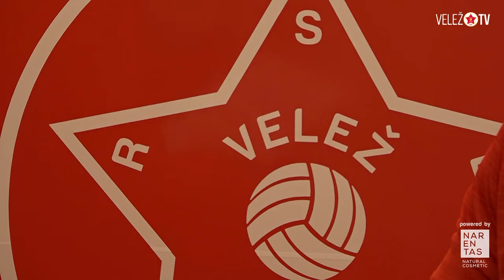VeležTV INTERVIEW I Klemen Šturm: Evropa je cilj, sve ćemo napraviti da ga ostvarimo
Klemen Šturm je novi ljubimac navijača Veleža. Slovenac u našim redovima u ugodnom razgovoru za Velež TV ispričao je svoje impresije Mostarom i Veležom, te otkrio svoje ambicije. Ovaj tim će uraditi sve da zaigra u Evropi naredne sezone, poručio je.

Besplatno je.